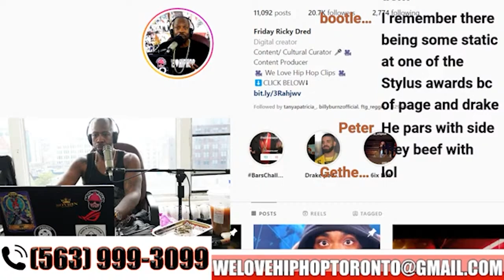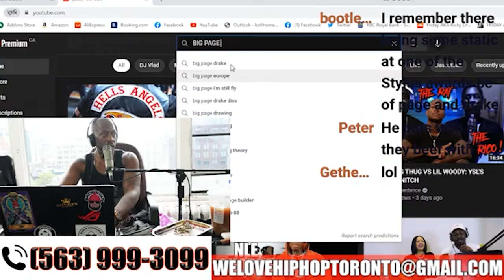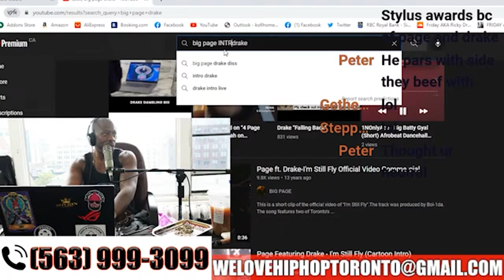Did Drake Diss Ghetto Concept At OVO Fest Because Bigg Page Affiliation?